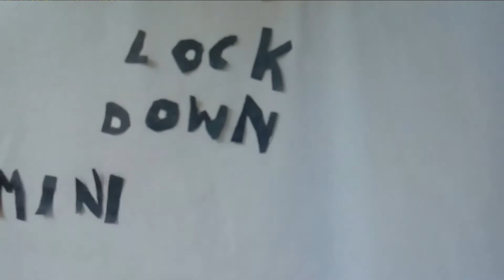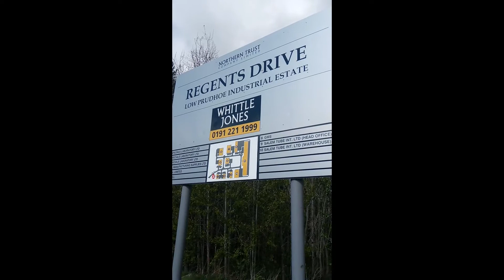Lock Down Mini Movies - Plodders do Rocky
Shot and cut by Luke Page (11 years old)